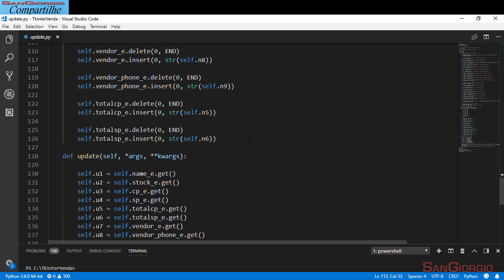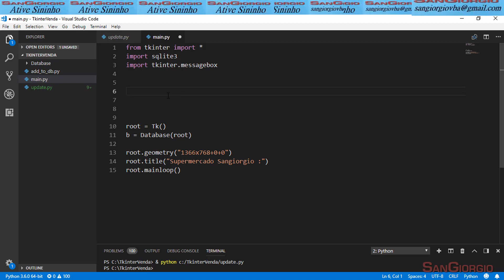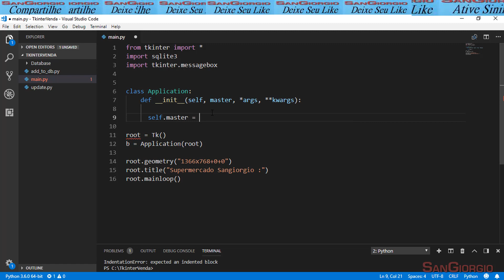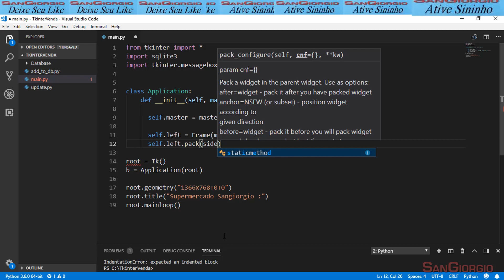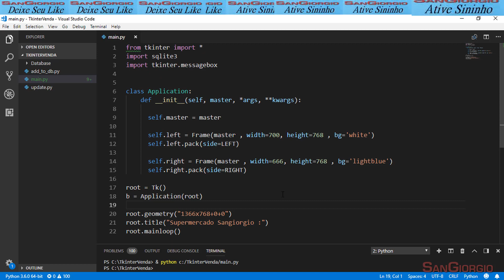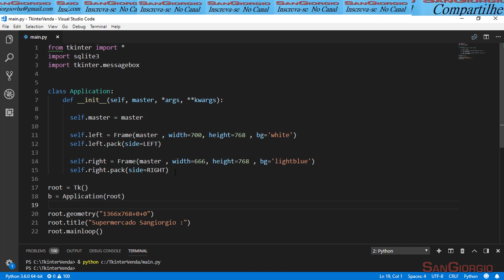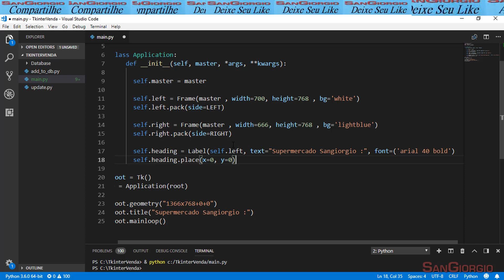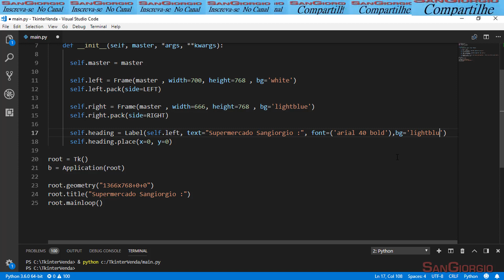Curso Programação - Criando Sistema Avançado Em Python Tkinter Sqlite3 - 15